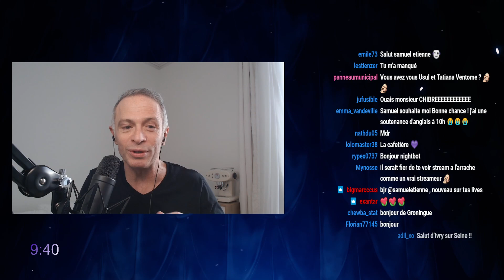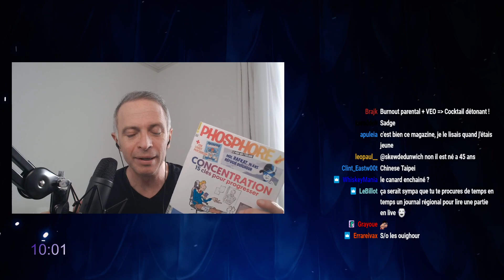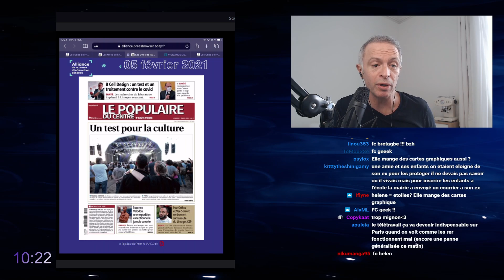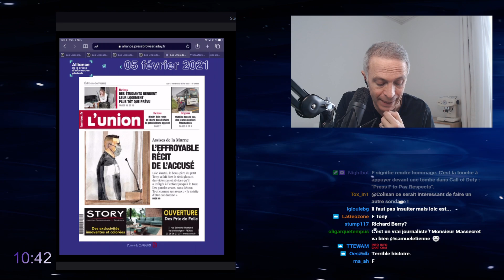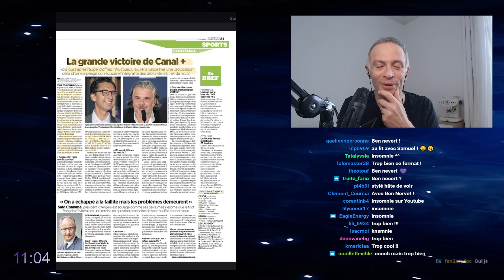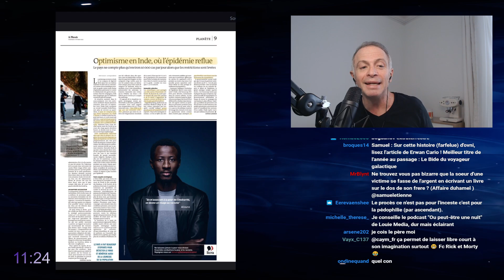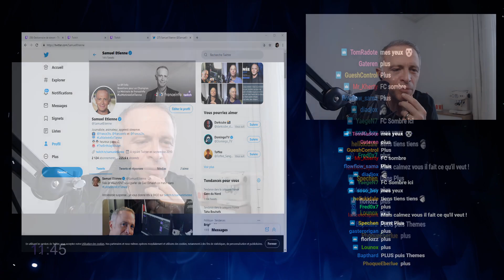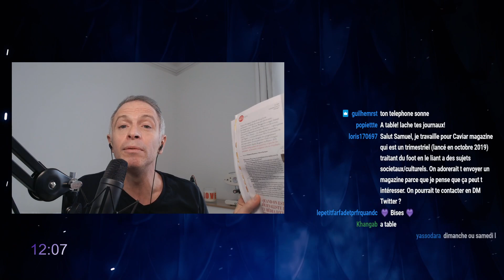"La Matinée Est Tienne" - 05/02/2021 - Samuel Etienne VOD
ATTENTION : Ceci est une chaine Non-Officielle. Je ne suis pas Samuel Etienne, juste un fan comme vous tous, qui partage ses rediffusions de lives pour les faire profiter à tous ceux qui n'utilisent pas Twitch.

A Savoir :
- Samuel Etienne m'a contacté en DM tweeter a propos de la chaine (Fc humble)